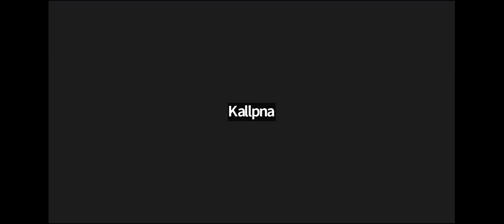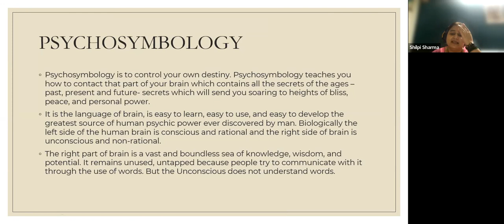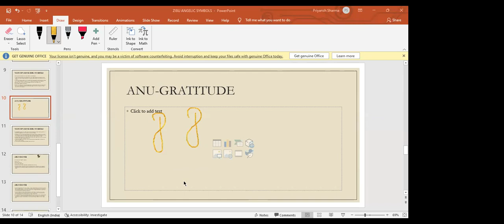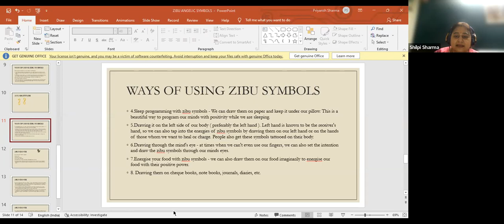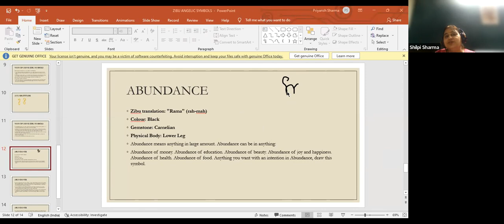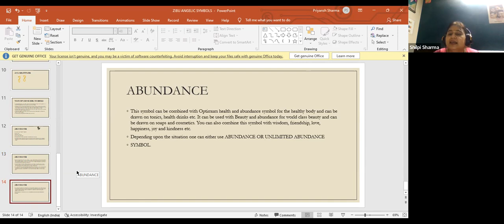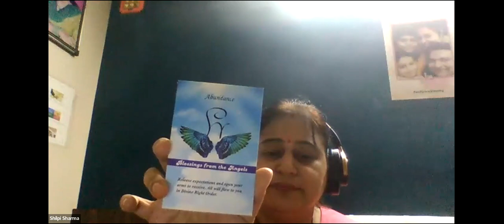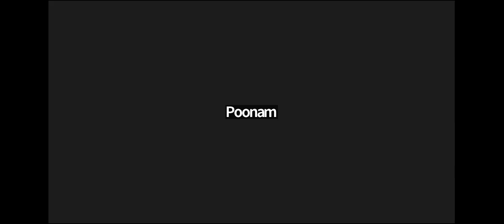ZIBU SYMBOLS (TAROT) - Zibu Symbols Training | Zibu symbol for money..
STARTING FROM  5TH JULY 🌤️🏃‍♂️JOIN FAST🏃🏼‍♀️

♾️ ZIBU SYMBOLS {TAROT}🕉️

 👉 Starting From 5th July
 👉 Classes on Tue & Thu @ 11:00AM,1 Month Course
 👉 Rs.1579- For Academy Members

Zibu symbols are divine angelic symbols  used to attract abundance & improve all areas of our life - health, wealth, relationships & personal peace

Course content

😇Detailed explanation of all 88 Zibu symbols

😇How to draw them, meaning, significance & usage

😇zibu card reading

😇Healing pains & diseases from specific body parts & chakras using  zibu symbols

😇zibu symbols & zibu grids
😇Benefits of using zibu symbols

😇Different ways of using zibu symbols & their benefits

🔸Abundance
🔸Acceptance
🔸Authenticity
🔸Awakening
🔸Balance
🔸Beacon of hope
🔸Beauty
🔸Being anew

🔸Blessings
🔸Buoyancy
🔸Celebration
🔸Centeredness
🔸Choose life
🔸Clarity of purpose

🔸Creativity
🔸Divine essence
🔸Effortless connection
🔸Embrace
🔸Possibilities
🔸Encouragement
🔸Evolution
🔸Expansion
🔸Faith
🔸Fluidity
🔸Forgiveness
🔸Fortitude
🔸Freedom
🔸Friendship
🔸Grace
🔸Gratitude
🔸Happiness
🔸Harmony
🔸Healing
🔸Embrace
🔸Heart
🔸Inner peace
🔸Integrity
🔸Joy
🔸Kindness
🔸Light heartedness
🔸Listening
🔸Moderation
🔸Nurture
🔸Order out of chaos
🔸Passageway
🔸Passion
🔸Patience
🔸Peacekeeper
🔸Persistence
🔸Prosperity
🔸Purity
🔸Receptivity
🔸Reciprocity
🔸Reconnection
🔸Reflection
🔸Release
🔸Release expectations
🔸Resilience
🔸Right action
🔸Risk
🔸Sacred place
🔸Sacred union
🔸Self care
🔸Self knowledge
🔸Serenity
🔸Simplify
🔸Soul reintegration
🔸Synthesis
🔸Connection
🔸Thrive
🔸Tranquility
🔸Transition
🔸Trust
🔸Unconditional love
🔸Unity
🔸Universal love
🔸Unlimited abundance
🔸Vitality
🔸Willingness
🔸Wisdom
🔸World peace
😇What are zibu grids? How to make zibu grids?

😇Spell casting & candle magic with zibu symbols